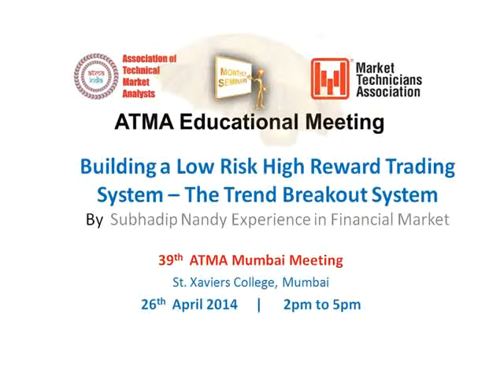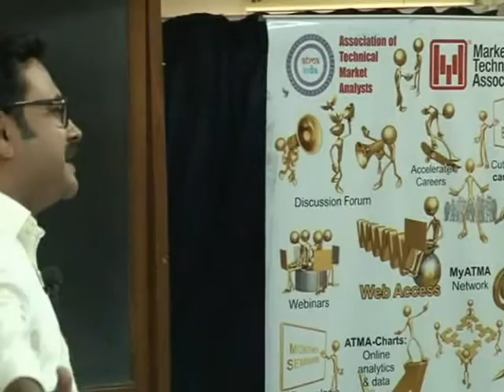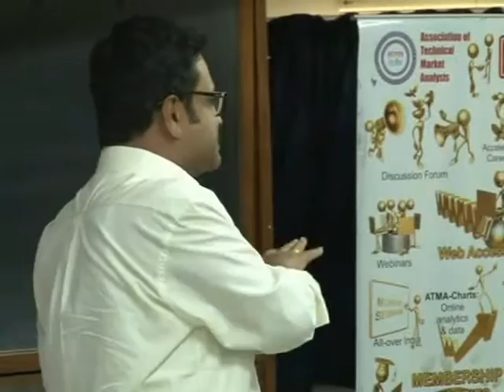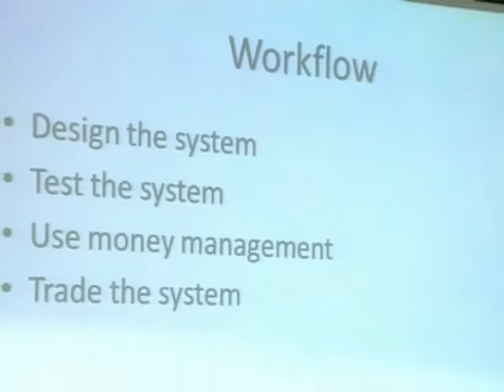Building a Low Risk High Reward Trading System by Subhadip Nandy 39th ATMA Mumbai Meeting